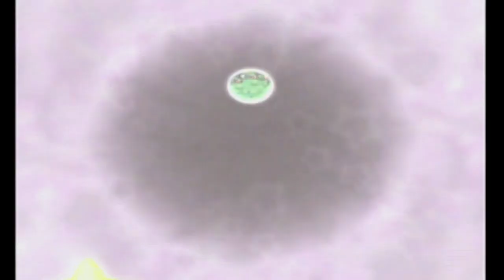Dashjiro The Gamer Mario Party 5 Rainbow dream PT 2 15 turns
Read here
Comments and Likes Subscrible
stayed more walkthrough  plush videos
rules on my video
1. No Harassing me & No Spam
2. Dont tell me what to do
3. No confornt & No Drama
5. Dont tell me stop stealing i dont steal sound dont be stupid.
6. No Critizing  my video
7. No Hate Comments
8. No Racist comments
9. No Foul Language
10.dont be Sarcastic behavor
11. dont  come to me tell me do something esle
12. dont come to tell you dont like sitich on my tik tock short video
13. No disrepectful comments on my video
if those rules are broken you be Blocked & Reported
Thank you for understand the Rules